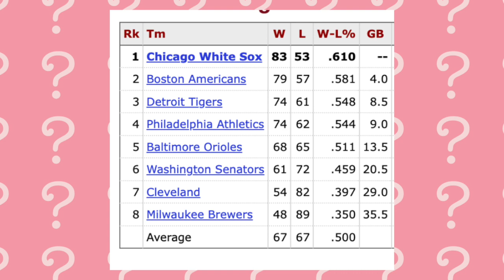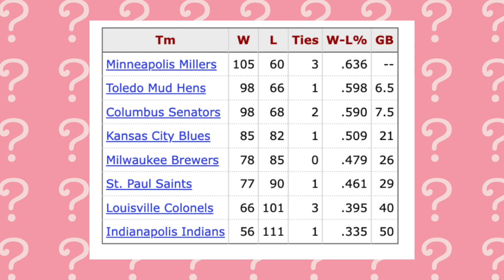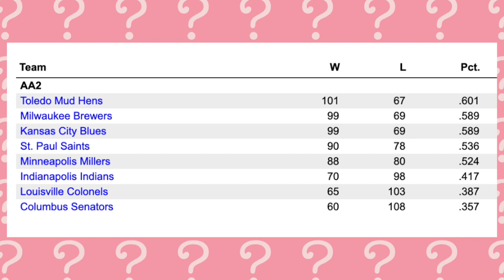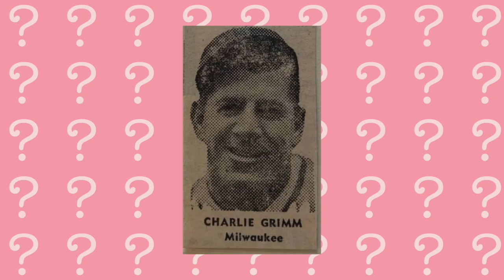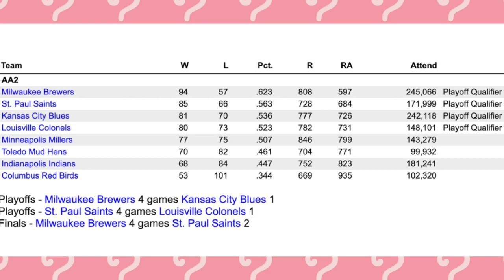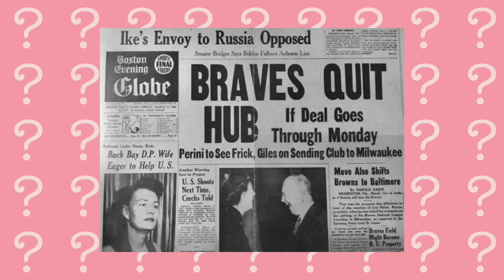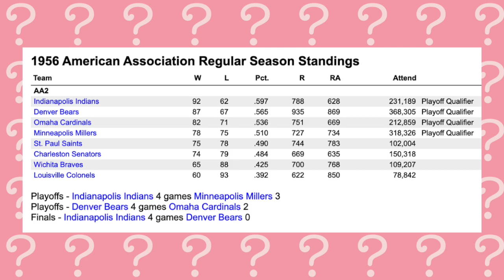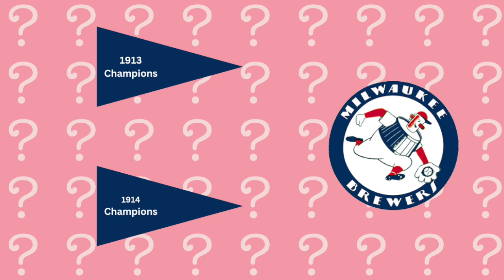Milwaukee Brewers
The Milwaukee Brewers were members of the American Association from 1902 to 1952. This episode looks at their history, as well as the history of the teams that succeeded them when the franchise relocated three times.